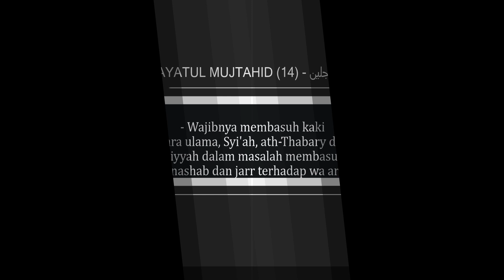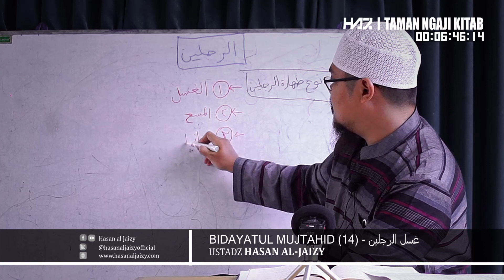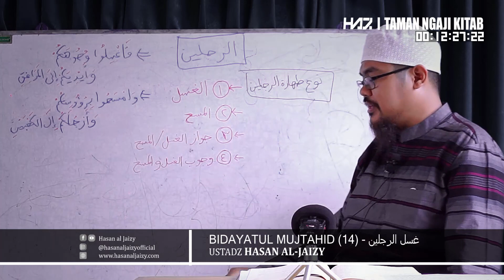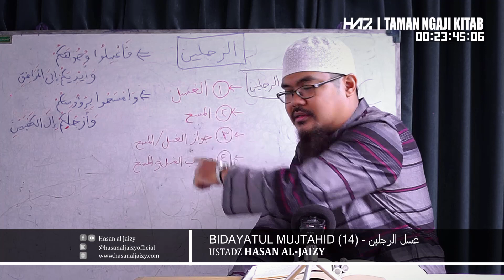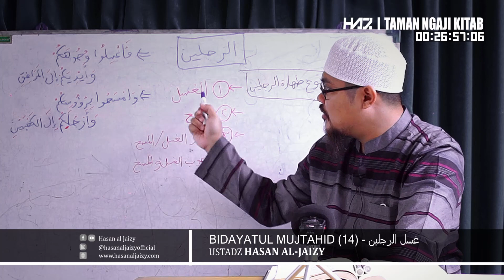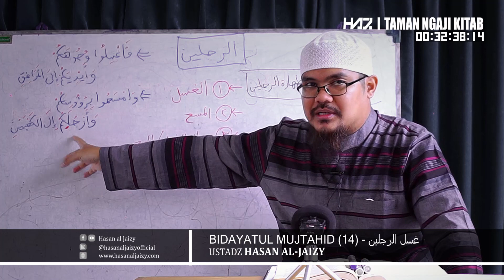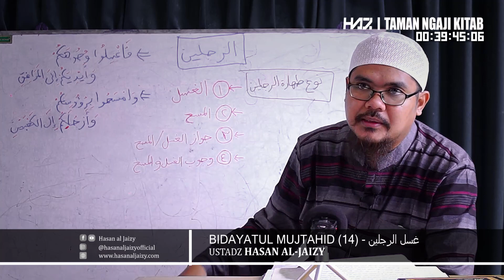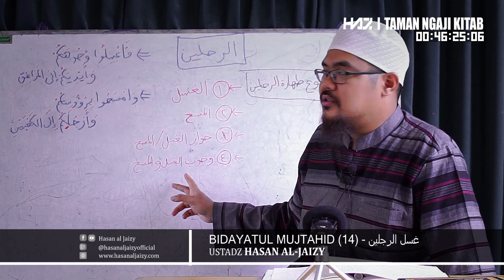BIDAYATUL MUJTAHID (14) - "غسل الرجلين" [Ustadz Hasan al-Jaizy]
- Wajibnya membasuh kaki
- Khilaf antara ulama, Syi'ah, ath-Thabary dan sebagian Zhahiriyyah dalam masalah membasuh kaki
- Qira'ah nashab dan jarr terhadap wa arjulakum